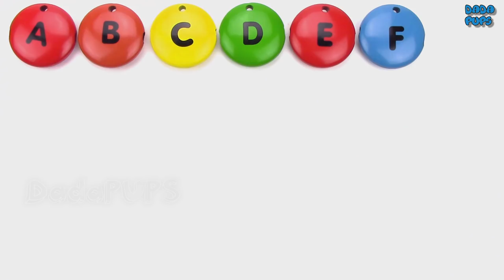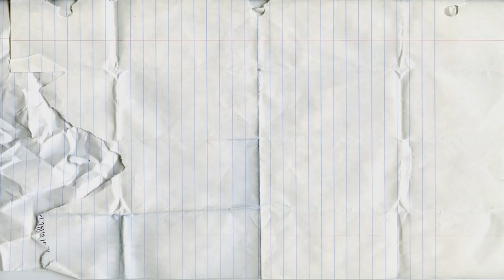Learn ABC For Kids|Transport Alphabet|Kids Learn About Cars and Transport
Transport Alphabet-Cars and Transport for Kids- Cars for children

Learning video for kids. Fun education video for kids, for babies